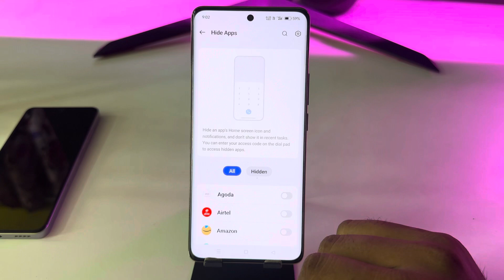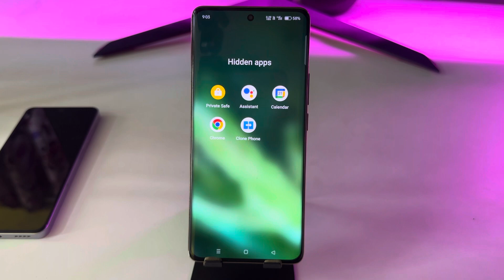How to hide apps in Realme narzo 70 turbo /Realme narzo 70 turbo app hide/app hide setting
topic.

Realme narzo 70 turbo 5g me app hide kaise kare
Realme narzo 70 turbo app hide
Realme narzo 70 turbo me app ko hide kaise kare
Realme narzo 70 turbo 5g hide apps
Realme narzo 70 turbo app hide setting
Realme narzo 70 turbo 5g hide app setting
Realme narzo 70 turbo me app kaise hide kare
how to hide apps Realme narzo 70 turbo 5g
how to hide app in Realme
Realme narzo 70 turbo main apps ko kaise hide kare
Realme narzo 70 turbo apps hide setting
hide apps in Realme narzo 70 turbo 5g
Realme narzo 70 turbo 5g setting
app hide